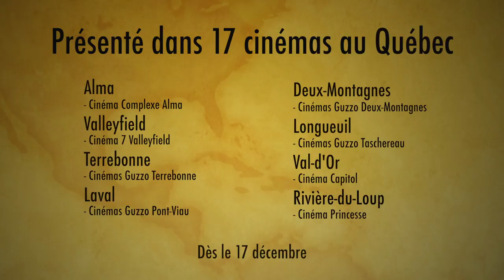Casse noisette 2014